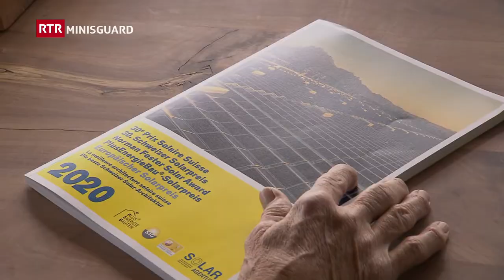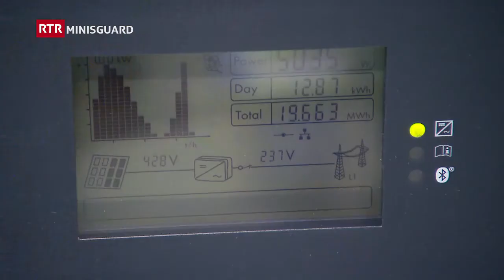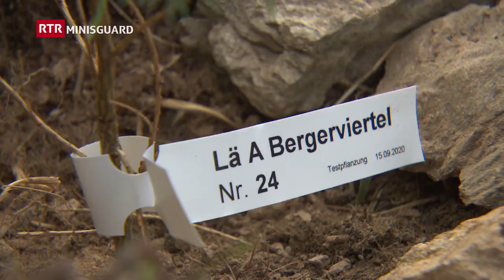Minisguard dals 31-10-2020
Halloween  – forsa tuttina betg mo in usit american
Per ils ins ina saira da far barlot e mangiar dultschims. Per ils auters in usit american che tutga betg tar nus. La saira da Halloween vegn fastagiada dapi intgins onns era qua en Svizra. Mo danunder vegn quai usit insumma? Il Minisguard fa il viadi enavos el temp enfin l’entschatta da quai usit.

Tge far sche il guaud da protecziun svanescha in di?
Cun la midada dal clima sa mida era las cundiziuns per noss guauds da protecziun.
Ed intginas plantas e pigns ponn el futur forsa betg pli dar la protecziun necessaria.
Sur Bravuogn èsi perquai vegni plantà plantas e pigns che creschan uschiglio betg en quella regiun per chattar ora sche ellas pon esser el futur las plantas che dattan a nus la protecziun necessaria.